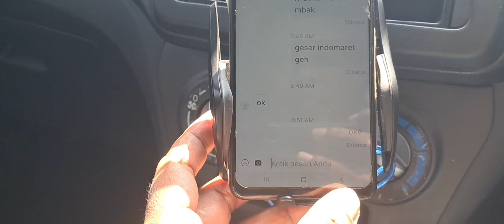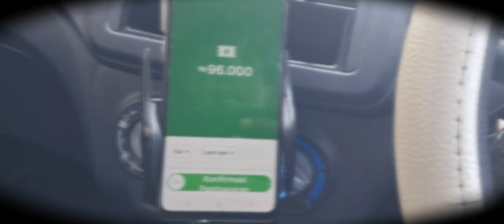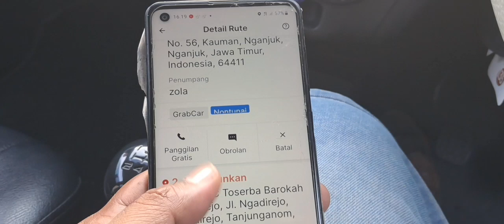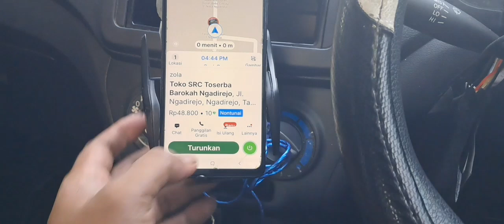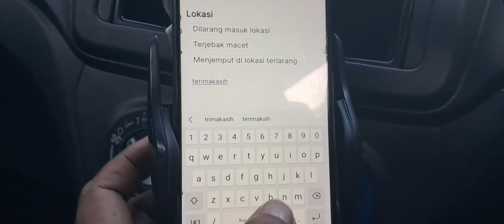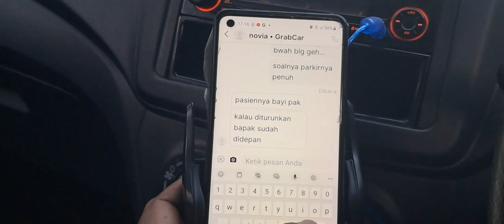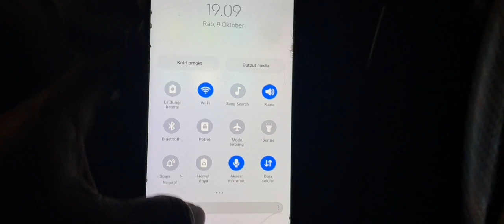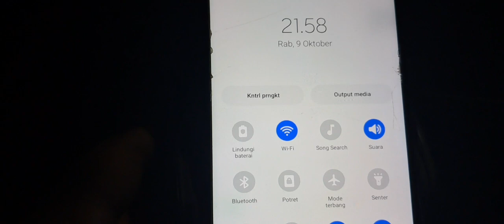DIPIKIR DULU SEBELUM DAFTAR JADI DRIVER TAKSI ONLINE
Yang butuh taksi online untuk wilayah nganjuk bisa hubungi no 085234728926.